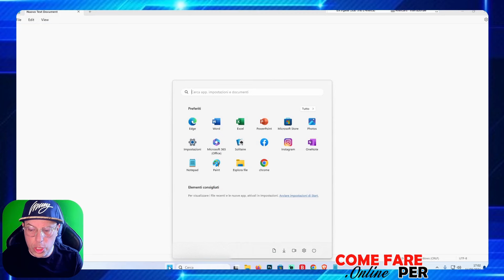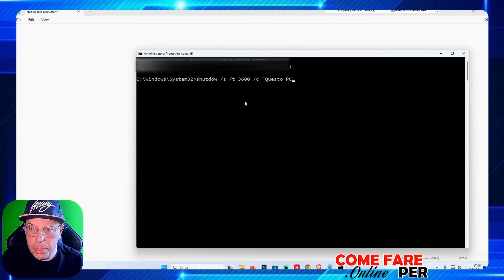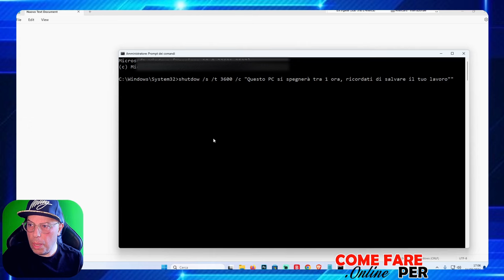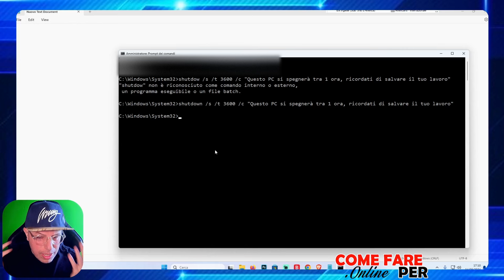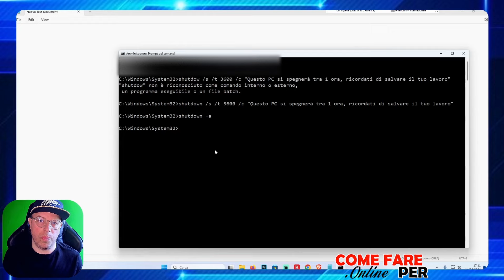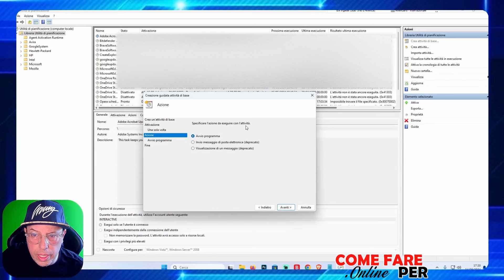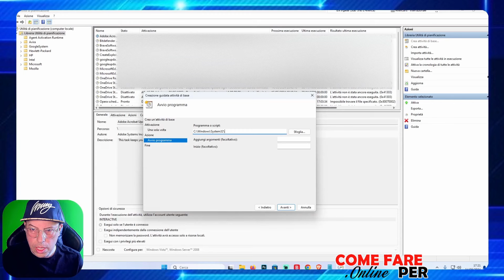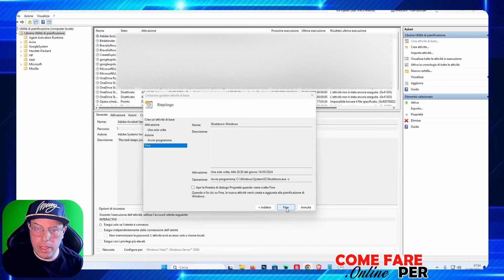Come PROGRAMMARE lo SPEGNIMENTO del PC [WINDOWS 11/10] 💻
In questo video scoprirai come programmare lo spegnimento del tuo computer tramite il Prompt dei comandi o le impostazioni di Windows 💻

 ▬▬▬▬ INFO E STRINGA ▬▬▬▬
Vuoi programmare lo spegnimento automatico del tuo computer Windows, senza utilizzare programmi di terze parti? Puoi farlo tranquillamente tramite il Prompt dei comandi o le impostazioni di Windows 11/10!

STRINGA: shutdown /s /t 3600 /c "Il computer si spegnerà tra 1 ora, ricordati di salvare il lavoro"

▬▬▬▬ OFFERTE AMAZON ▬▬▬▬
90 giorni d'uso senza costi aggiuntivi di Prime Student

📦 Se vuoi spedirmi qualcosa - Send me stuff:
Simone Icolaro
Via Bassianese, Str. Pozzacchio 325
Latina (LT)